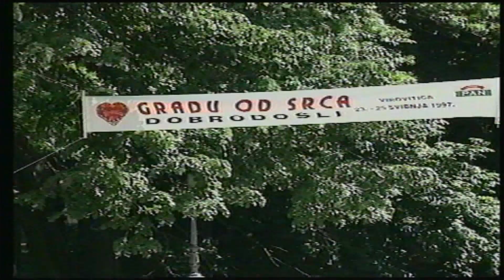Smotra folklora i nastup KUC-a u kazalištu Virovitica 1997. godine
Prilog HTV dopisništva Virovitica